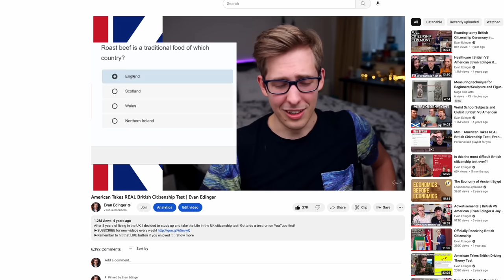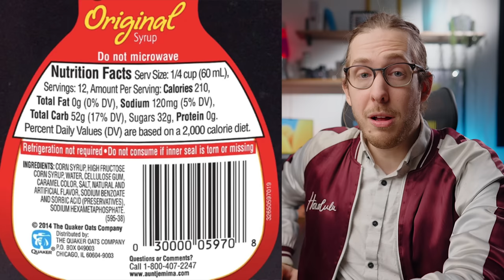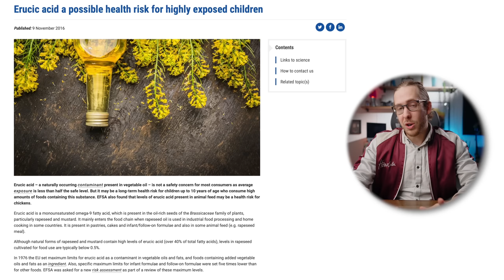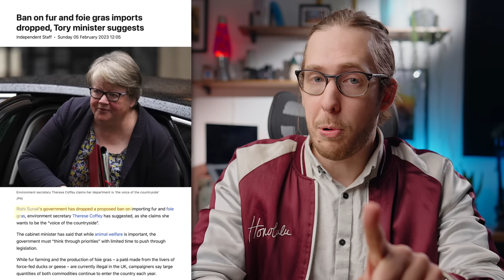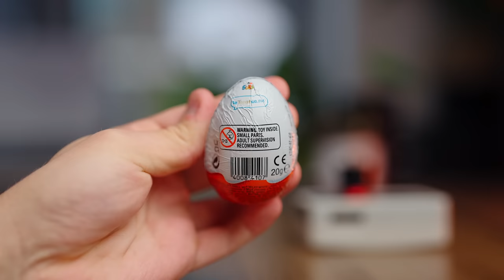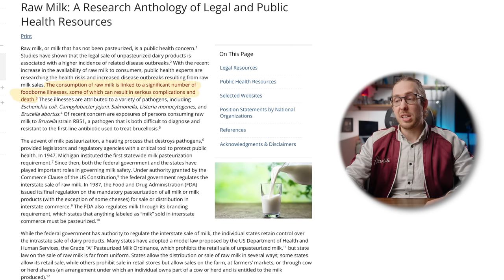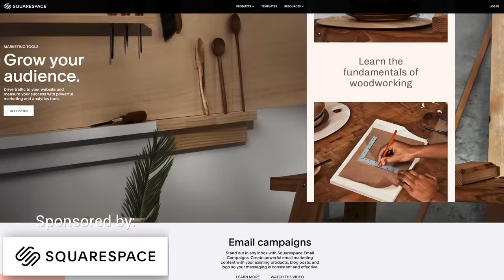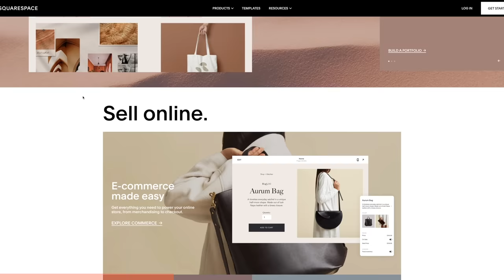America BANNED these European foods. Here's Why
Maybe the US is right about a few things...